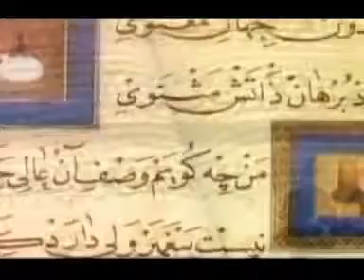фахрдини малик 2013,